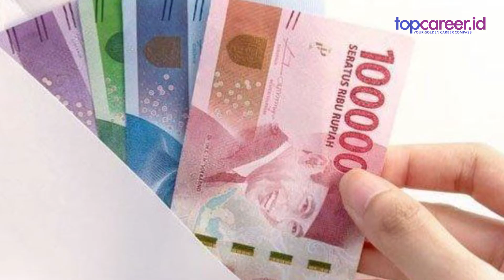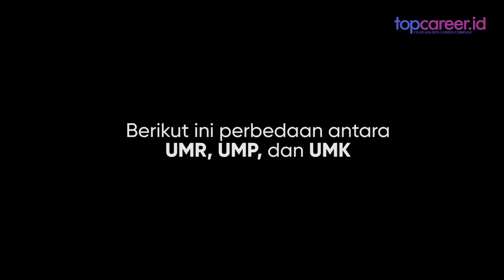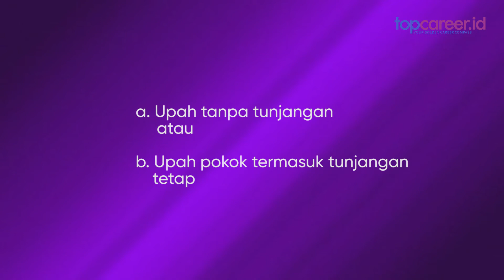Perbedaan Gaji UMP, UMR dan UMK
Sebagai karyawan yang aktif maupun yang sedang mencari kerja, kamu pasti sudah akrab dengan istilah UMR, UMP dan UMK. Apalagi ketika kamu membaca sebuah lowongan pekerjaan biasanya banyak perusahaan yang menjanjikan gaji sesuai dengan UMR.

Selain UMP dan UMR, ada juga UMK. Tahukah kamu apa perbedaan antara ketiganya dan mengapa yang paling sering dipakai sebagai acuan adalah UMR? Berikut ini penjelasan tentang perbedaan UMR, UMP dan UMK agar kamu lebih memahami tentang standar gaji ini. Tonton videonya sampai selesai ya.